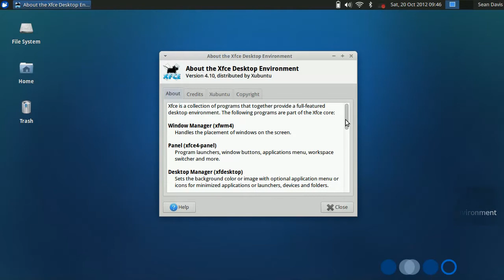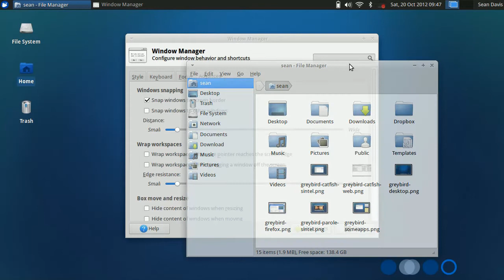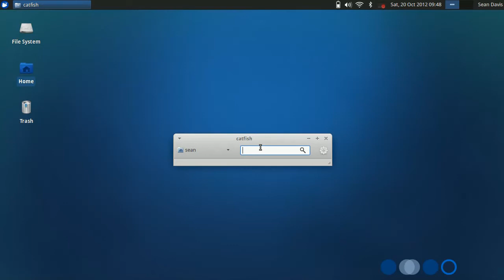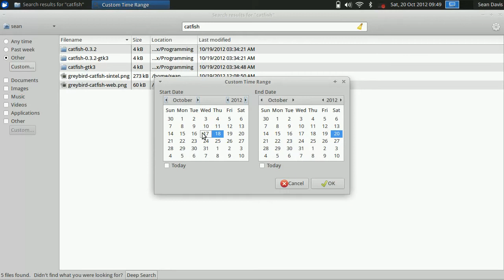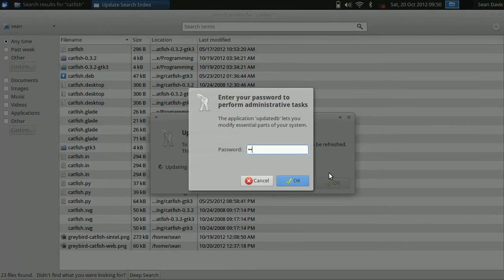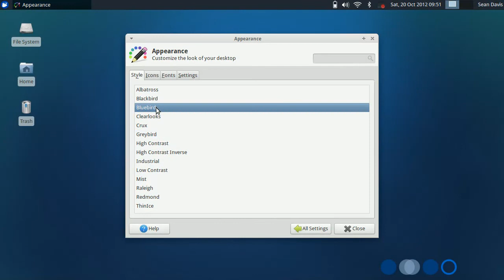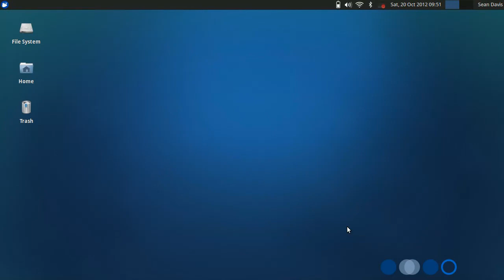What's New in Xubuntu 12.10?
Xubuntu 12.10 "Quantal Quetzal" was released on October 18, 2012.  This video is a quick rundown of the latest updates: Xfce 4.10, Catfish 0.4, Parole 0.3, and more!

Developed using Xubuntu 12.10, Kazam Screencaster, GIMP, and OpenShot Video Editor